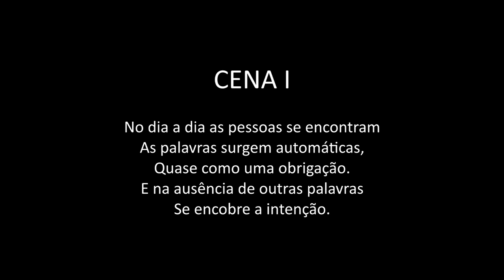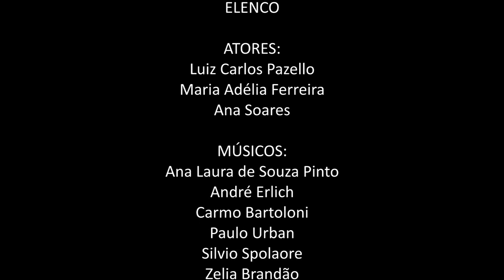Zélia Brandão Cena I espetáculo "Oi Tudo Bem" - música cênica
CENA I
"No dia a dia as pessoas se encontram
As palavras surgem automáticas,
Quase como uma obrigação.
E na ausência de outras palavras
Se encobre a intenção."

Premio GRALHA AZUL:
Indicação Melhor Musica

ROTEIRO E COORDENAÇÃO:
ZELIA BRANDÃO

Refletindo sobre as muitas formas de comunicação entre as pessoas, me pus a observar quanto da verdade de cada um pode estar presente dentro das saudações automáticas do dia a dia. E numa outra medida, me pus a pensar em como a arte participa desta comunicação, e em que momento perderia sua função primordial de estabelecer pontes entre as pessoas.
Assim surgiu o espetáculo “OI, TUDO BEM?” Envolvendo músicos, atores e bailarinos, num mesmo momento artístico, estabelecendo uma única narrativa formada por diversas linguagens.

ELENCO

ATORES:
Luiz Carlos Pazello
Maria Adélia Ferreira
Ana Soares

MÚSICOS:
Ana Laura de Souza Pinto
André Erlich
Carmo Bartoloni
Paulo Urban
Silvio Spolaore
Zelia Brandão

BAILARINAS:
Katia Drumond
Marcilene Mazzali
Cristiane Wosniak

ILUMINAÇÃO: Juba Machado

SUPERVISÃO
CÊNICA: Tíndaro Silvano
CÊNICO-MUSICAL: Jean Pierre Kaletrianos